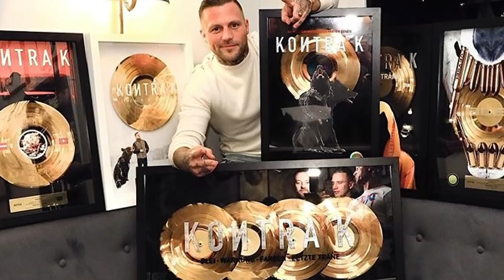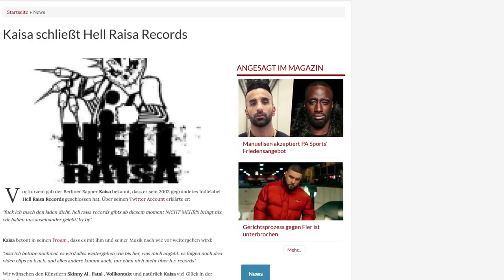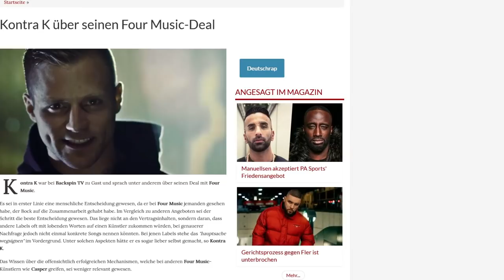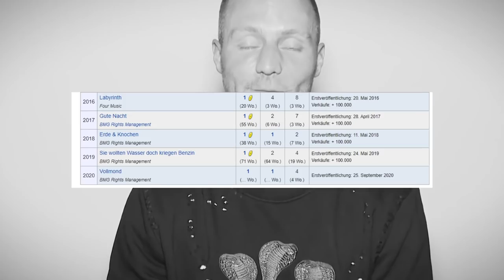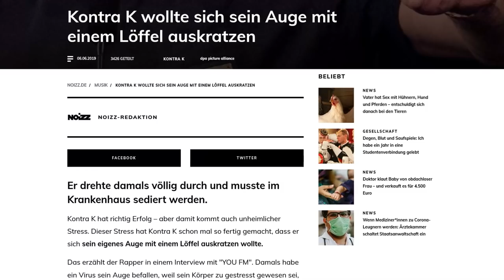KONTRA K - Vom Gangster-Sohn zum Superstar (Biografie)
Kampfsporter, Tierfreund, Motivationsrapper

14 Jahre lang ist der bodenständige Berliner mit dem sympathischen Lächeln nun schon ein fester Bestandteil der deutschen Rapszene und konnte in der Zeit ganze  21 Gold und eine Platinplatte abräumen.

Immer begleitet durch seine loyalen Fans. Kaum ein Deutscher Rapper hat so eine eingeschworene Gemeinde um sich und Überhaupt scheint loyalität eines der zentralen Leitmotive seiner Karriere zu sein.

Aber warum ist das so?

Um diese Frage zu beantworten,lohnt es sich einmal zurück zu blicken.

Also wer genau ist er, wo kommt er her und wie ist er zu dem geworden, der er heute ist?

All das erfährst du hier: bei Rhyte!

Jeden Dienstag und Freitag ein neues Video zu den Themen Reisen, Stars, Rap und Gesellschaft! Wenn ihr nichts mehr verpassen wollt: Abo ist kostenlos :)

Über  RHYTE

Auf diesem Kanal findest du spannende und kuriose Geschichten, Fakten und News über alles was die Welt bewegt. Das ganze sorgsam aufbereitet in Form von Top 10, Top 5 und sonstigen Listen oder gerne auch in Form von längeren entspannten Geschichten für diejenigen, die etwas mehr Hintergrundwissen sammeln möchten!
Dabei behandel ich meist folgende Themen: Reisen, Strände, Hotels, Technik, Filme, Stars, Lifestyle, Gaming und alles über die neuesten Hollywoodstreifen. Kurioses aus aller Welt, Lifehacks und vieles mehr.

Das ist RHYTE!